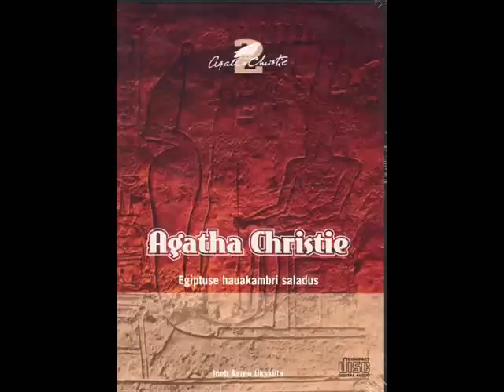Agatha Christie - Egiptuse hauakambri saladus 1/3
Agatha Christie - Egiptuse hauakambri saladus 1/3 audioraamat